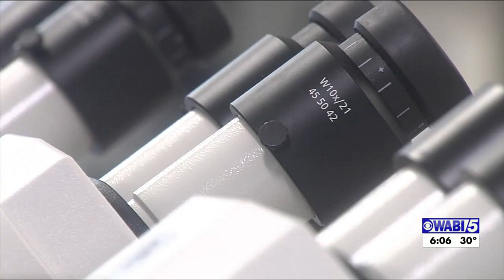UMaine receives $11.3 million to support biomedical research